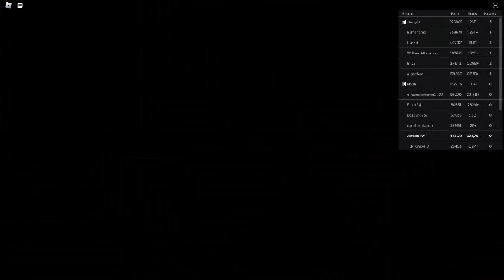car crushes 2 core